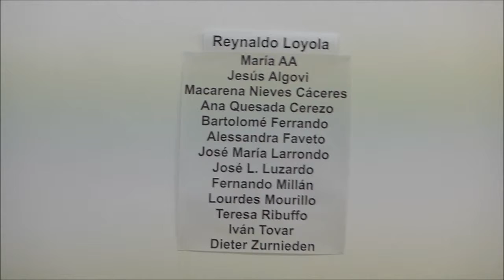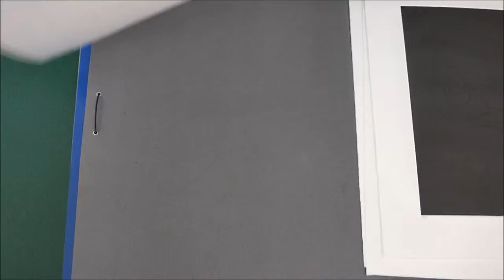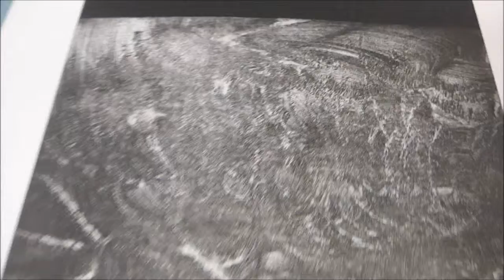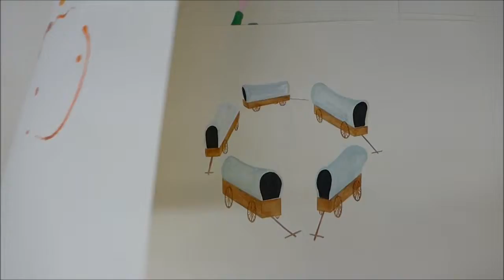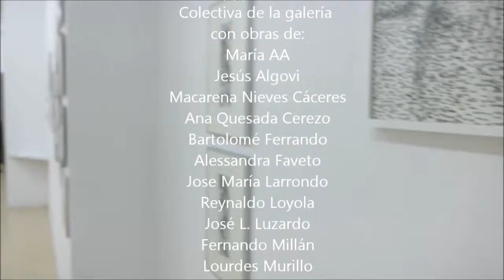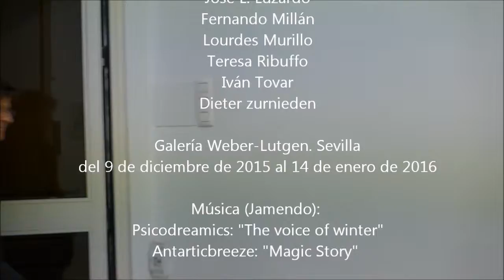Happy New Art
Video-visita rápida a la exposición "Happy New Art" en la galería Weber-lutgen.
Regala arte por Navidad desde 40€ (IVA incluido).
Obras de los artistas de la galería María AA, Jesús Algovi, Ana Quesada Cerezo, Bartolomé Ferrando, Alessandra Faveto, José María Larrondo, Reynaldo Loyola, José L. Luzardo, Fernando Millán, Lourdes Mourillo, Teresa Ribuffo, Iván Tovar y Dieter Zurnieden.
galeria-wl.eu/

Música (jamendo):
Psicodreamics: The voices of winter
Antartic Breeze: Magic Story